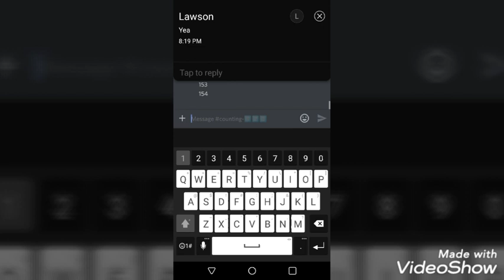I Can't Count 😅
Hewwo people. This is a collab with crazy gaming. Check out hus channel 😎. If your new, like and sub. I'm not forcing you though 😉. Have a great weekend!

(Also I made a few edits in there as well. oof)